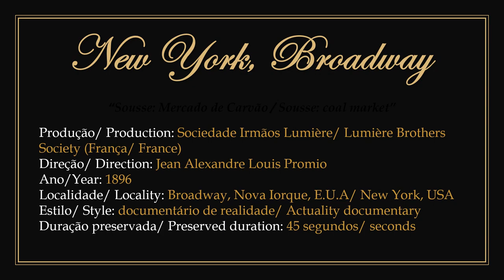1896 - New York, Broadway - Jean Alexandre Louis Promio (Frères Lumière)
► Documentary produced by the Lumière brothers society and directed by the French photographer and filmmaker Jean Alexandre Louis Promio in 1896.
1) Film in the public domain according to the terms stipulated by the Berne Convention. France is a signatory country to the convention. As a result, it is shown here without public disclosure.
2) Introduces pedestrian, horse and streetcar traffic on Broadway in New York, United States.
3) To watch the original work without the presentation: 00:00:30.

► Documentário produzido pela sociedade irmãos Lumière e dirigido pelo fotógrafo e cineasta francês Jean Alexandre Louis Promio em 1896.
1) Filme em domínio público de acordo com os termos estipulados pela Convenção de Berna. A França é um país signatário da convenção. No entanto o Institut Lumière ainda notifica a proibição da exibição pública desta obra, alegando ainda ser detentor dos direitos autorais. Em decorrência disso ela é exibida aqui sem divulgação pública.
2) Apresenta o Tráfego de pedestres, veículos à cavalo e bondes na avenida Broadway em Nova Iorque, Estados Unidos.
3) Para assistir a obra original sem a apresentação: 00:00:30.